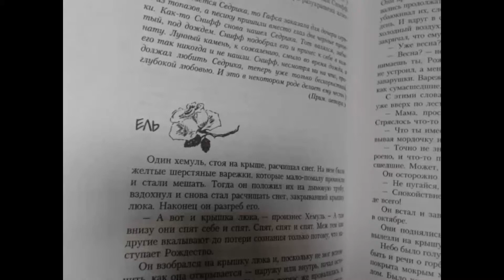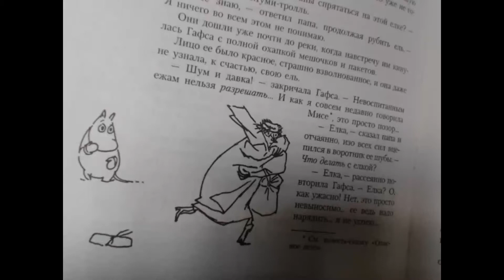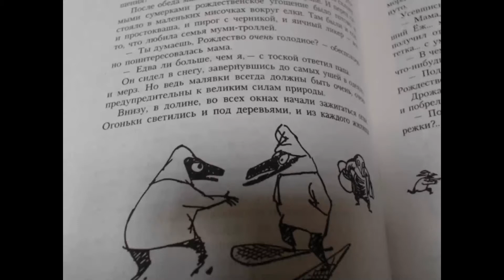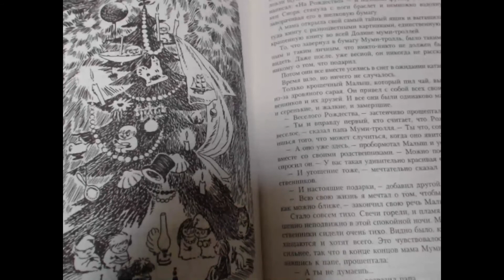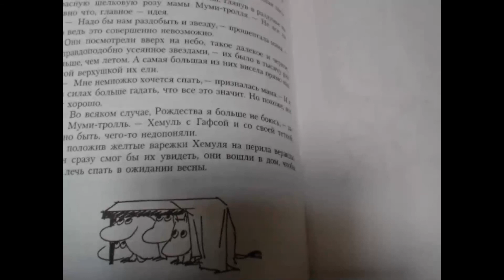49.Ель.(из книги "Дитя-невидимка"). Туве Янссон.